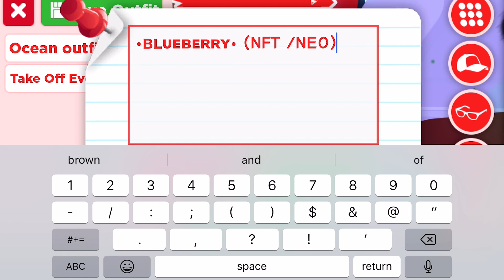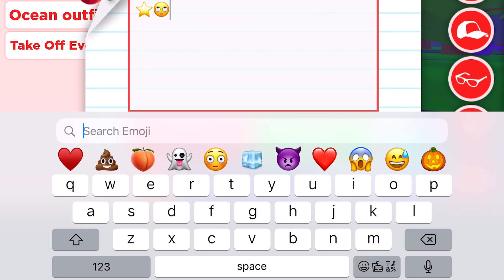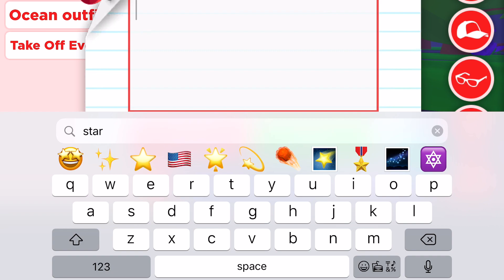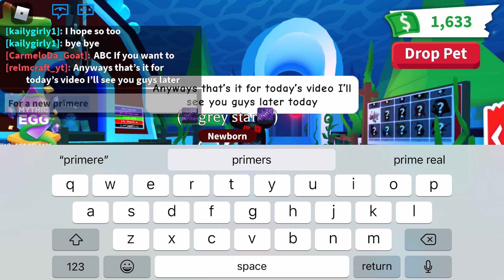Looking for trades and trying to get ocean eggs(I got 1!!!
The mythic egg is coming I wanted a ocean egg before it’s replaced